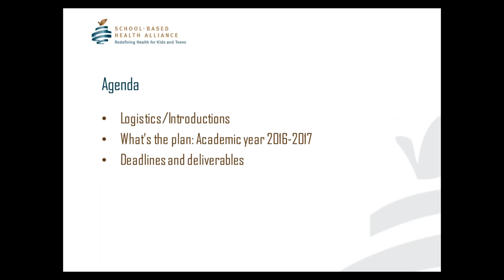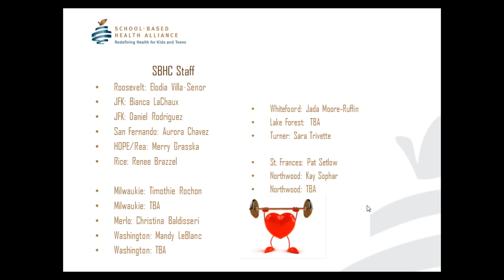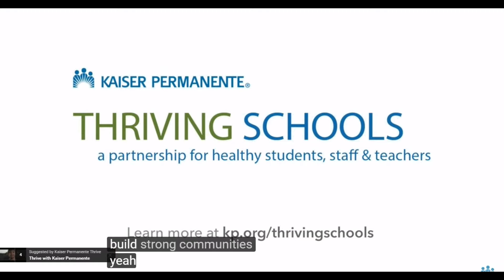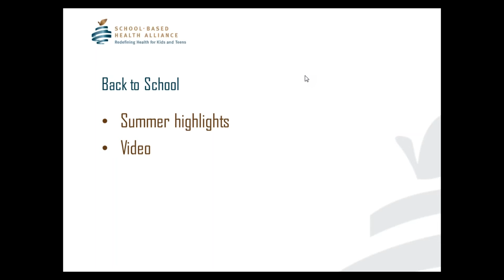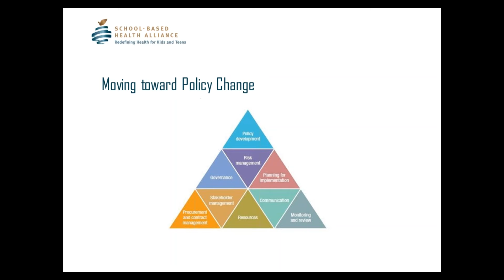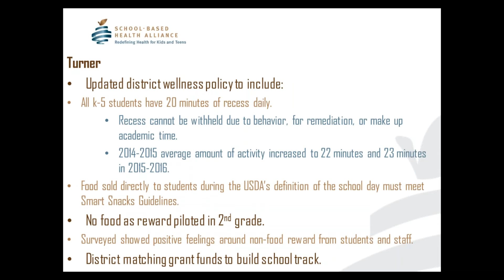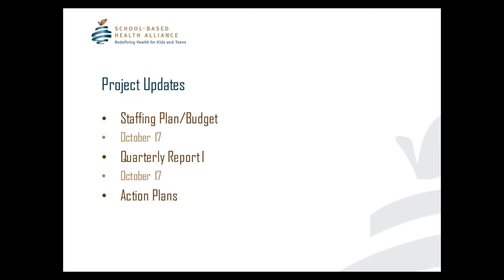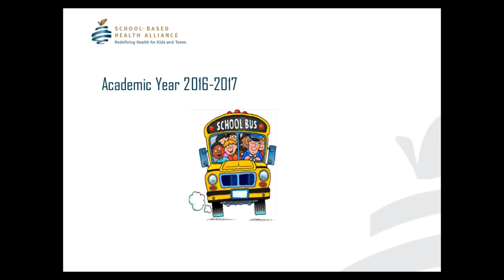Hallways to Health Learning Collaborative Call, August 30, 2016